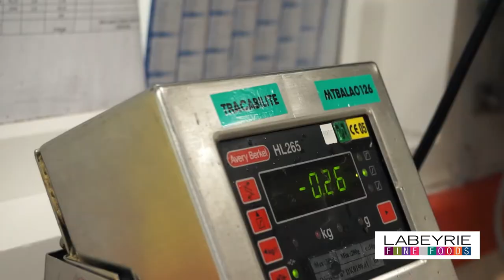Opérateur régleur LABEYRIE